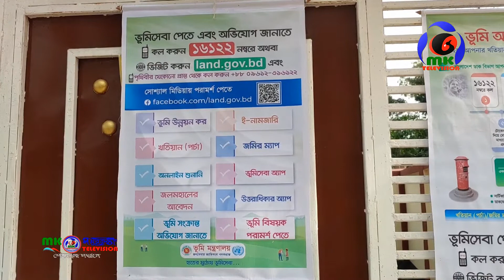নীলফামারীর ডোমারে ভুমি সেবা সপ্তাহের উদ্বোধন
নীলফামারীর ডোমারে ভুমি সেবা সপ্তাহের উদ্বোধন । MK TV BD